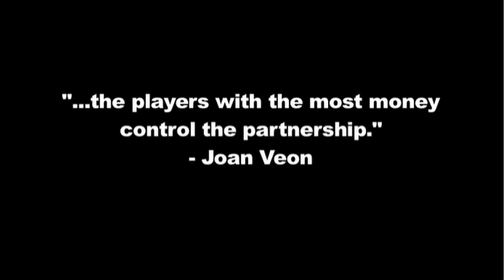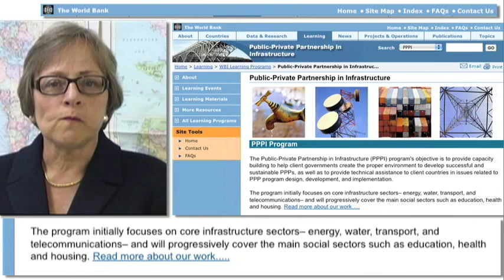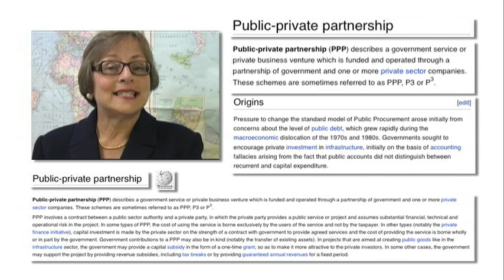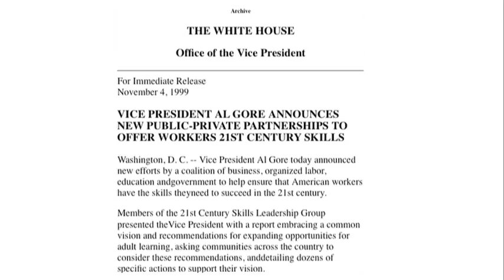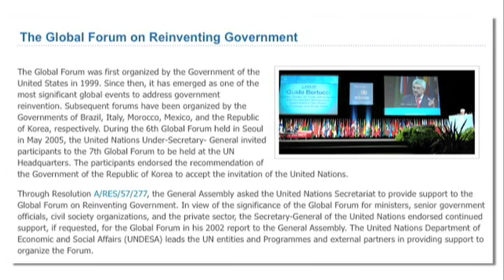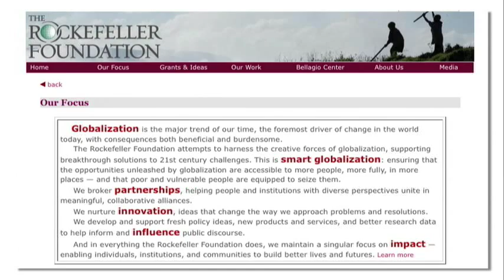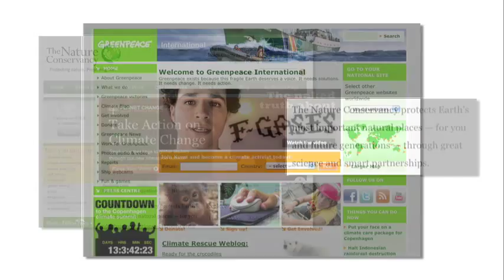AGENDA 21 ALERT: PUBLIC- PRIVATE PARTNERSHIPS Part 1 of 2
VIDEO CREDITS:
* Staring: Joan Veon * Camera: Paul Wittenberger * Edited: Paul Wittenberger * Date: November 05, 2009

AGENDA 21 ALERT: PUBLIC- PRIVATE PARTNERSHIPS

By Cassandra Anderson, based on an interview with Joan Veon

Joan Veon is an author, journalist and expert on globalization; she also hosted her own radio talk show and is a successful businesswoman. In these 2 videos she explains the mechanism by which corporations gain power over all levels of government: local, county, state, federal, foreign and the United Nations, thus creating corporate fascism, on a global level.

Public- Private Partnerships are one of the most effective tools that are used by the globalists to implement Agenda 21 Sustainable Development, with the goal of destroying the structure of governments that represent the people, and puts profits and resources in the hands of those private interests.

The public part of the Public- Private Partnership (PPP) is the government, which becomes corrupted and no longer represents the taxpayers, when it accepts funding from private interests. Further, the government becomes silent against abuses to the public when they have been compromised by PPP business arrangements, and, worse yet, may also sell off resources and utilities that were owned by the taxpayers. The government does this because they are broke and more taxation is unpopular.

The private part of the PPP is often a combination of these entities: * Corporations (usually multinational) * Foundations (like Rockefeller) * Associations * Universities * Any entity with a lot of money * Non-Governmental Agencies (NGO's). NGO's are usually environmental agencies, like the Sierra Club and the Nature Conservancy.

The private stakeholder in the business arrangement always has profit as its goal, not service. Service was formerly the role of the representative government. The assets that once belonged to the taxpayers are then transferred to private interests, in a transfer of wealth through the assets, to private parties that seek profit at any price. Frequently, deceit, deception and distortion are used to fleece the taxpayer into this 'solution' for governments that are broke.

American local, county, state and the federal governments have gone broke and are ripe for the sale of their assets to PPP's because of deficit spending, and a lack of economic common sense. John Maynard Keynes promoted deficit spending to Roosevelt as a way to escape the Depression. This results in diluted government and loss of power.

Ms. Veon reports that the only way to combat this is: * being alert and recognizing this scam * understanding the structure and intent of the PPP * taking action by exposing the PPP deceit at government meetings

For a wealth of information on PPP's and related topics, please visit Ms. Veon's